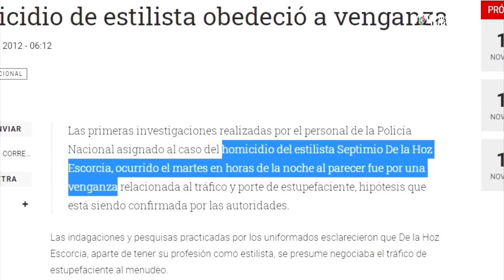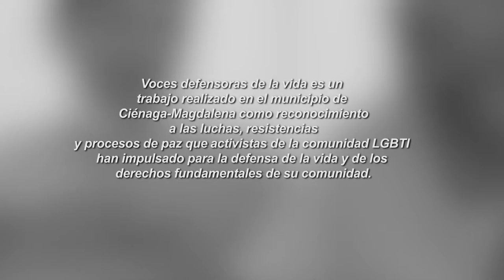Voces defensoras de la vida: La historia de Omar Acendra, Una comunicadora para la paz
Voces defensoras de la vida es un trabajo realizado en el municipio de Ciénaga-Magdalena como reconocimiento a las luchas, resistencias y procesos de paz que activistas de la comunidad LGBTI han impulsado para la defensa de la vida y de los derechos fundamentales de su comunidad. Una apuesta por y de ciudadanos, ciudadanas, ciudadanes constructorxs de tejido social colombiano, afirmantes de la diferencia, la profundidad de la condición humana y la paz. Esta historia es un aporte a la reivindicación de sus derechos, su posibilidad de comunicación política y la defensa de la vida en cualquier territorio del universo.